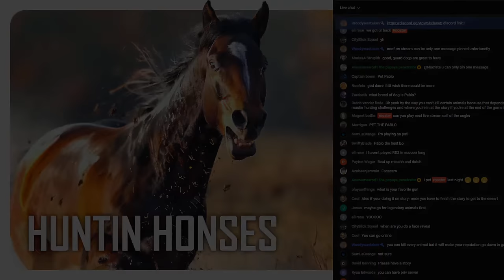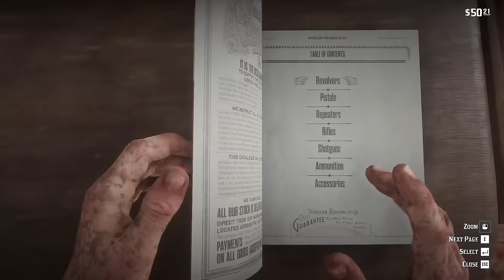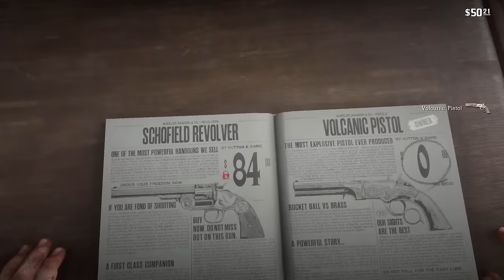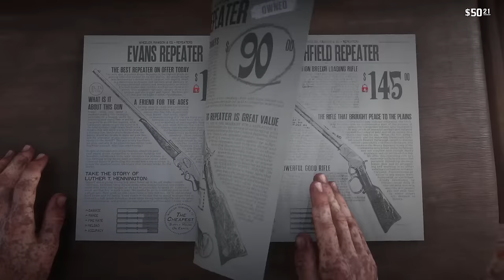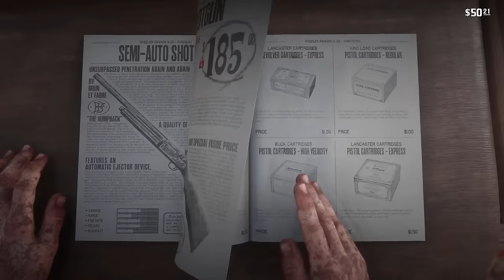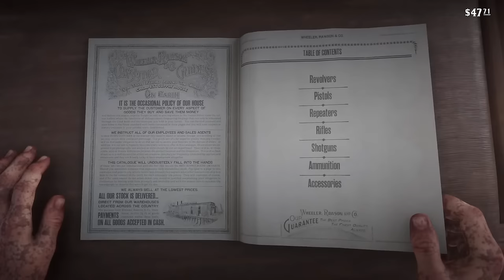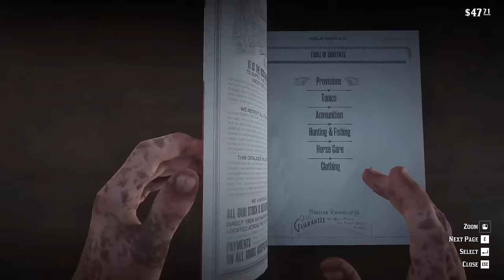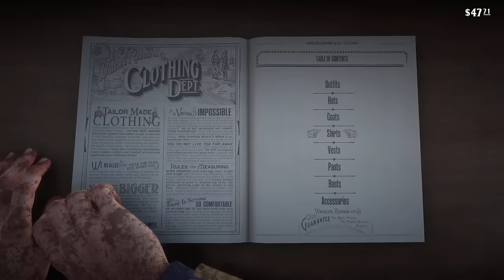🔴 LIVE STREAM - ridin' men and huntin' horses | RED DEAD REDEMPTION 2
Hello and welcome back to Read Dead Redemption 2! I think I got my streaming stuff figured out, so we're gonna test it by hopping back into Red Dead. My goal is to hunt every single animal in the game! Now obviously we can't do it all in one stream, so expect more if today goes well!